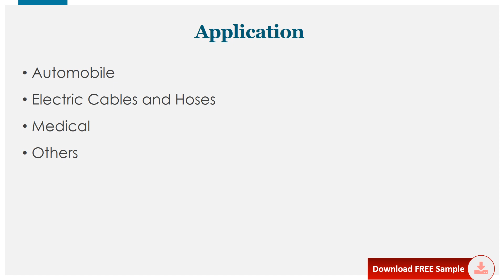Copolyester Market Global Outlook and Forecast 2021 2027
The global Copolyester market was valued at xx million in 2020 and is projected to reach US$ xx million by 2027, at a CAGR of xx% during the forecast period.